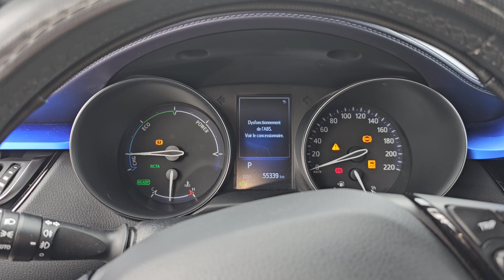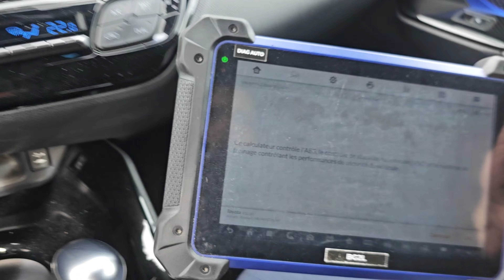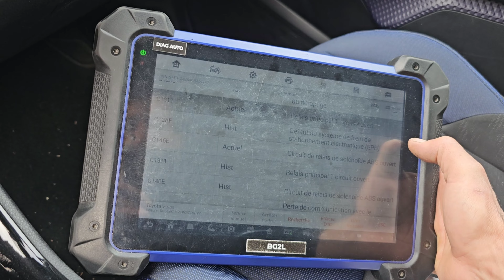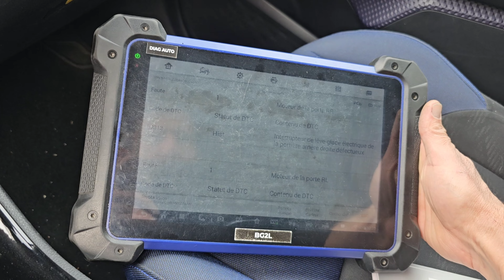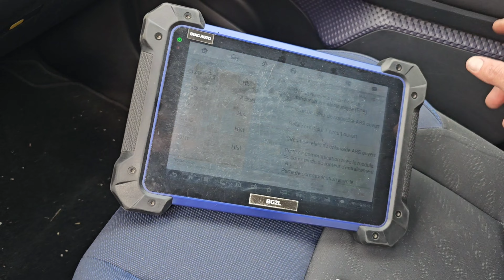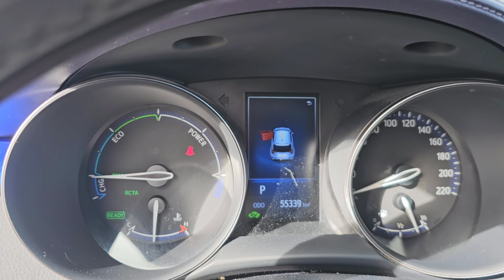ABS PCS TOYOTA HRV HYBRID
nouveau voyant sur une Toyota HRV,
Tonton Jacques 78 ans possède une TOYOTA HRV de 2016, en HYBRID,
un matin la voiture refuse de démarrer,
il teste la batterie et la voilà à plat,
il décide d'installer une nouvelle batterie,
le véhicule démarre,
des voyants restent allumés au tableau de bord...
Jacques appelle son neveu, Michel, mon ami d'enfance.
Bon visionnage 🫡

Outil de Diagnostic, Programmation et Codage 40+ Services
TOP Ordi portable MONTAGE VIDEO